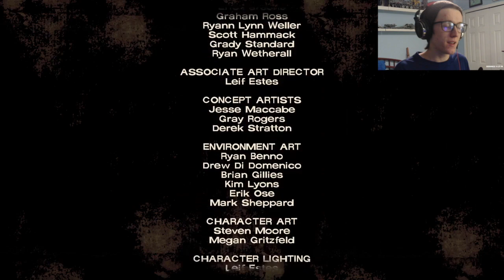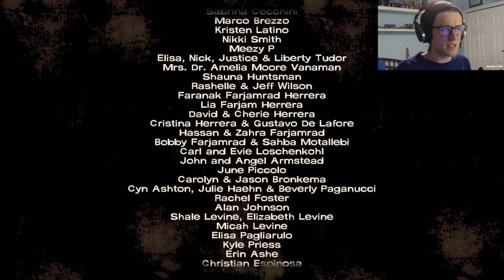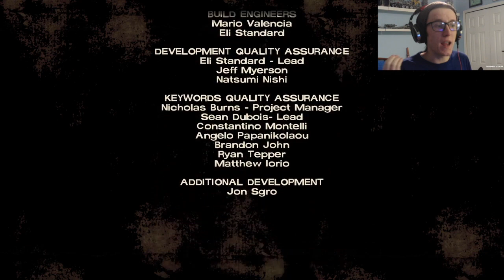Operation Heist | Telltale's The Walking Dead - Episode 4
After arriving in Savannah from the train, our group runs into some trouble with the dead and living interfering with our character's plans on getting to a boat. Lee and the others also make encounters with some new characters that help them acquire the necessary items they need to leave Savannah successfully...

Catch up on the series so far if you need a refresher!